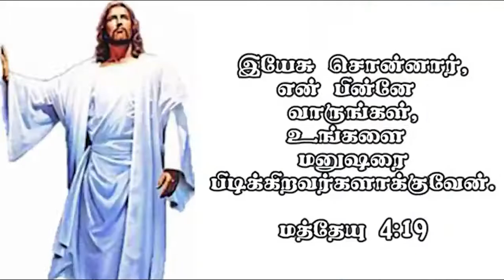🎯 கிறிஸ்தவர்கள் மதம்மாற்றுகிறவர்கள் என்று சொல்பவர்கள் இக்காணொளியை பார்த்தால் நலமாயிருக்கும். 🎯